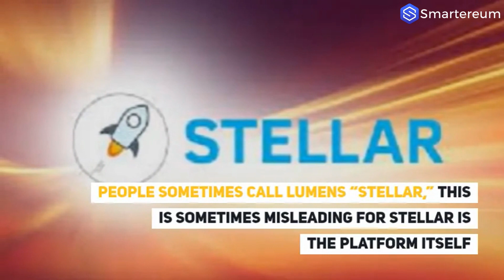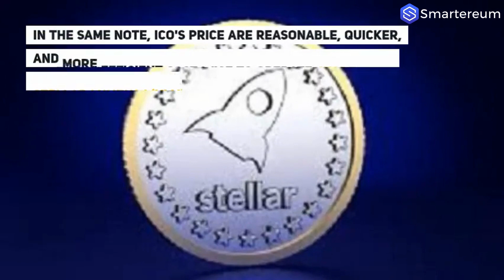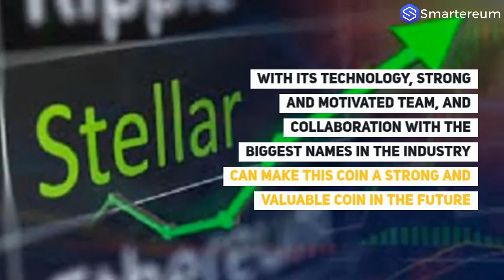The Stellar Lumens (XLM): An Handy, Affordable, And User-Friendly Coin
Stellar's Lumens, a budding crypto that can become a household name, like bitcoin, in the future.